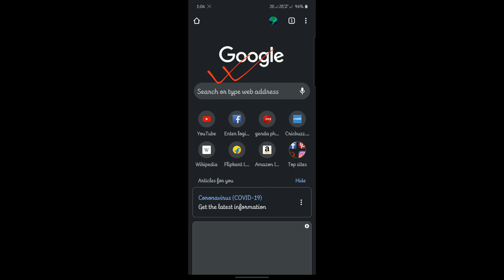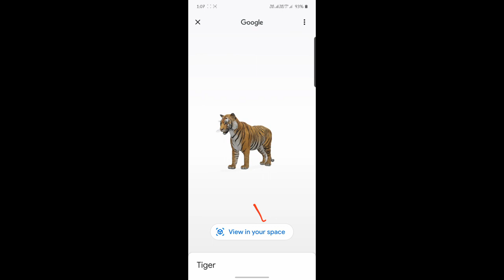3D Tiger Tutorial || Google's AR 3D Animals let you be a 'Tiger King' at Home || Try now👍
I've been spending the last week or so making imaginary animals in my home. The AUGMENTED REALITY (AR) animals that I dropped into the real world through Google search. That's right. AR animals, now that we're all becoming stay-at-home people for a while and can't go to zoos or pet shops, are a thing. If you've been curious, and haven't tried it yet, I have some tips. Google put 3D objects into Google search nearly a year ago. To find them, you need to search on Google for the right ones. Think of an animal. Type it in. See what happens. Google has a lot of animals, and also some space objects like planets and satellites via NASA. And the list of 3D objects may increase, based on indications from Google and Apple.
Recommended Gadgets For Youtube:
1) My Camera
2) My Lens
3) My Tripod
4) My Light
5) My Pandent Light
6) My Tripod
7) My Background
8) My Ringlight
9) My Flood Light
10) My Light Stand
11) My MIC
Google AR 3D animals: I've hunted around and found a bunch,
Alligator
Angler fish
Ball python
Brown bear
Cat
Cheetah
Deer
Dog (bulldog, pomeranian, Labrador retriever, rottweiler, pug)
Duck
Eagle
Emperor penguin
Giant panda
Goat
Hedgehog
Horse
Leopard
Lion
Macaw
Octopus
Raccoon
Shark
Shetland pony
Snake
Tiger
Turtle
Wolf
etc..
You can download some AR-compatible apps to try on the App Store or Google Play. One free app with a ton of AR-compatible 3D objects is Sketchfab, an online 3D object repository that has its own app, and recently updated to better support Apple's AR. It's a little harder to browse through, but there are tons of user-created things that can be dropped into your world.
Hello Guys, This is Mantu Bose from India. Welcome to my Technical Coaster Youtube Channel. I want 1000+ Subscriptions and Likes for this Video.